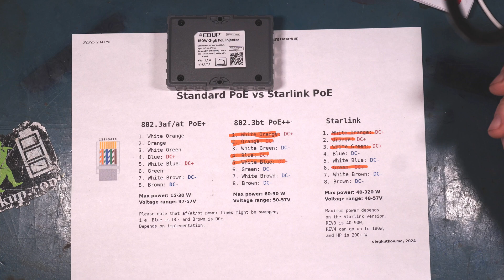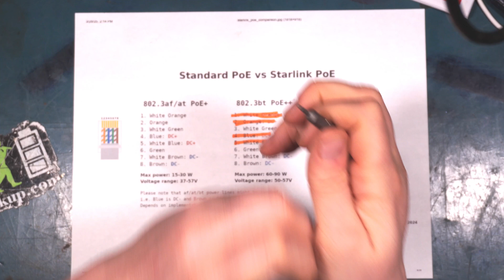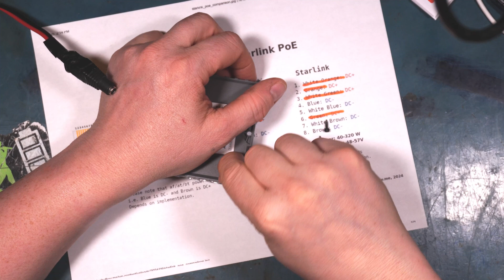Checking out a "Starlink" 90w Passive POE Injector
One of you guys sent me this cool little 90w Passive POE Dc injectors to tear down & Investigate. In summary its really only for starlink as its pin out is Starlink specific. The board looks like it was made by DROK.